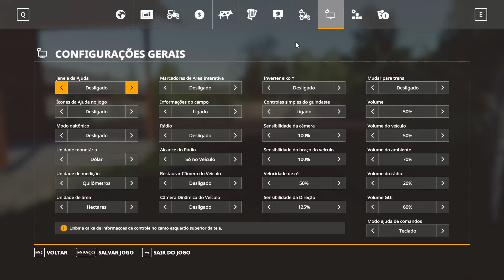FS19 | MAPA "Geiselsberg" parte 1